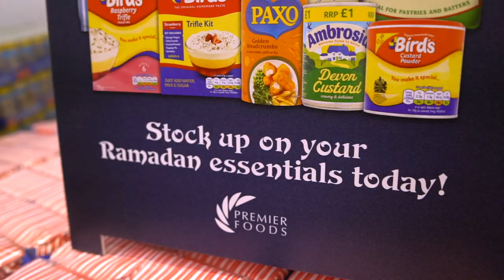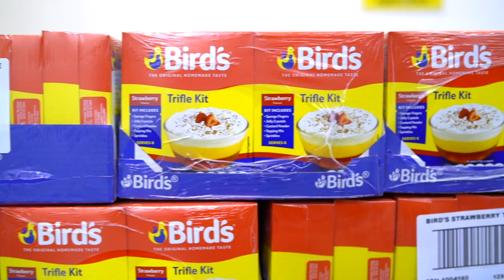Premier Foods and East End Foods collaboration video – Ramadan and religious occasions